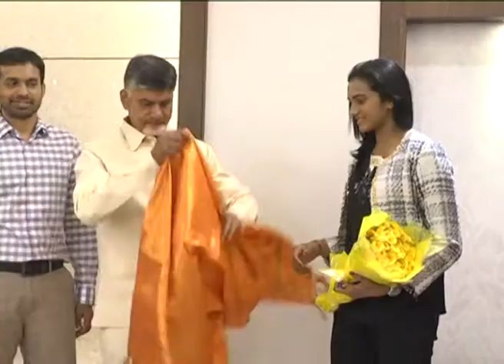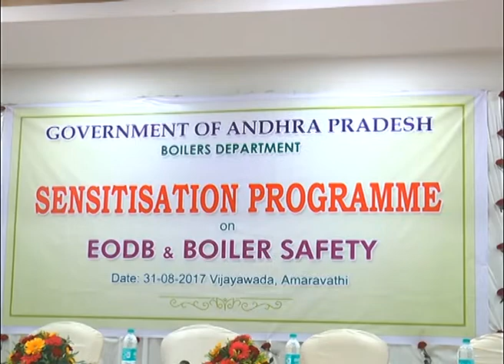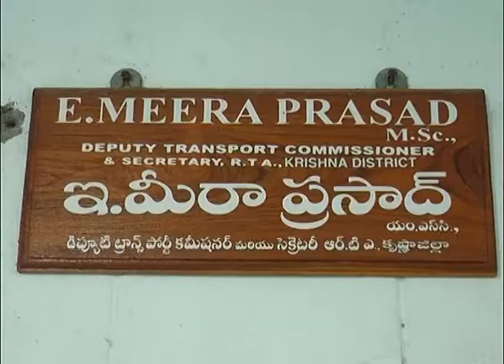Act News Vijayawada 31-08-2017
Act News Vijayawada Afternoon News Evening News